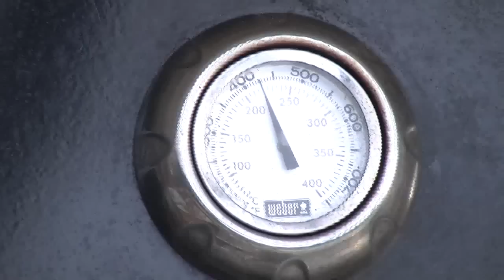German Turkey, BBQ Truthahn, Pute 10 Kg Bernd,eigene Haltung Weihnachtsessen für 18 Personen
22 Ibs Turkey for Christmas, own breeding (German) selber machen